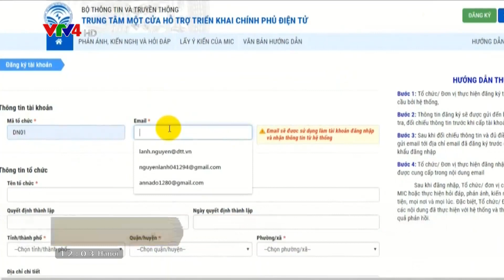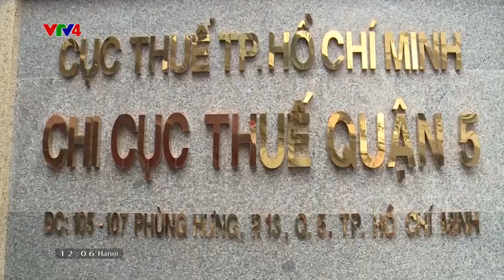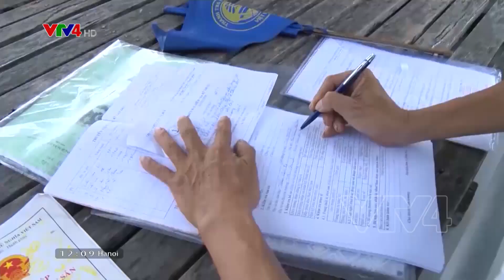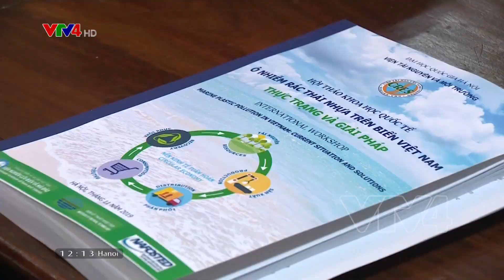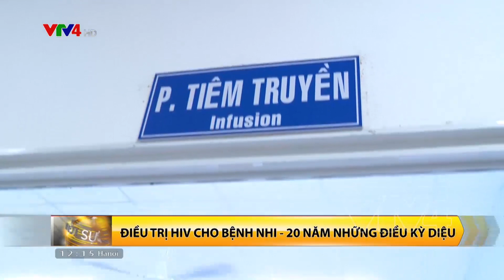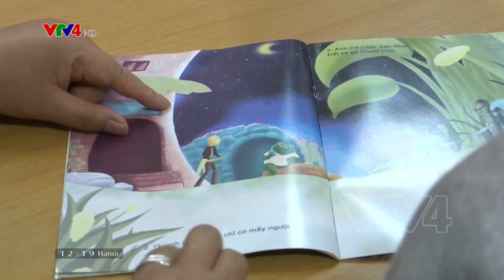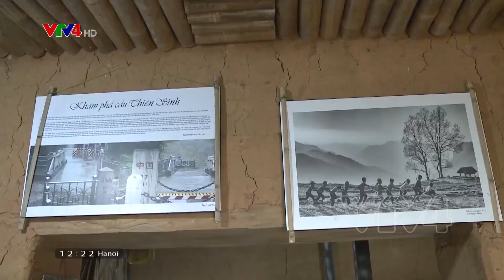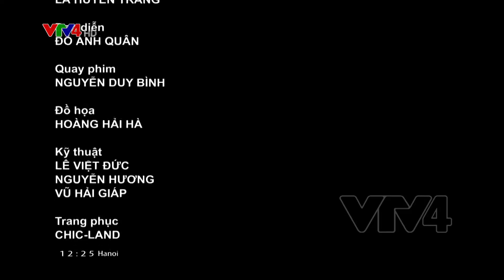Bản tin thời sự tiếng Việt 12h - 30/11/2019